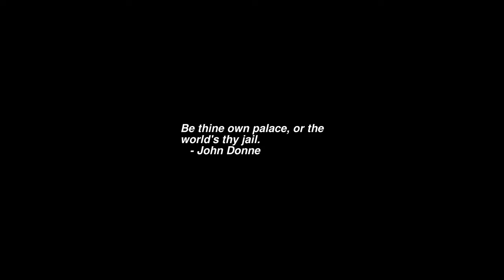Sunrise Time-lapse: Sunday, July 10, 2022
On this day:
   John Calvin born, 1509
   Nikola Tesla born, 1856
   134 degrees in Death Valley, 1913
   Most of London gets burned down in a severe fire, 1212
   Independence Day in Bahamas
   Carl Orff is born in Munich, Germany, 1895

Today's random fortune, quote, or snark:
The second best policy is dishonesty.